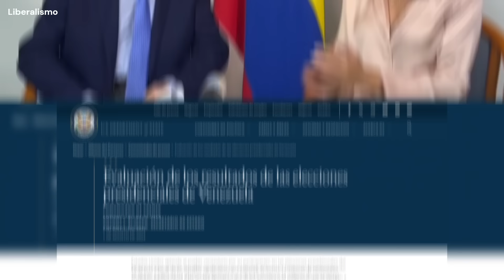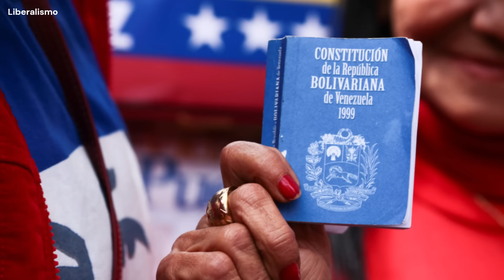¡LO QUE MÁS TEMÍA MADURO! Estados Unidos alista Fuerza Militar para liberar Venezuela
Nicolás Maduro se proclamó ganador de las elecciones en Venezuela. Sin embargo, los venezolanos salieron a protestar. El vocero de Seguridad Nacional, John Kirby, advirtió que la paciencia de Estados Unidos y la de la comunidad internacional se está agotando.

Casi un millón de seguidores de María Corina Machado y Edmundo González están en Caracas, en una caravana de más de 3 kilómetros de largo.

Los motorizados, que durante años eran un símbolo chavista, hoy se han pasado a la oposición. Acompañan el recorrido de Edmundo y María Corina para brindarles seguridad frente a las huestes de Maduro.

Las elecciones en Venezuela se decidirán por el voto de los migrantes. Desde, México, Colombia, Ecuador, Perú y hasta de Estados Unidos millones de venezolanos están regresando a su país para asegurar el triunfo de Edmundo González.

Edmundo González Urrutia se comprometió a restaurar la justicia en Venezuela y liberar a los presos políticos.

El candidato unitario de la oposición venezolana dijo sentirse conmovido tras haber “escuchado atentamente” las historias de los familiares de los detenidos por razones ideológicas. “Mucho ánimo, mucha fortaleza espiritual, y trabajemos juntos para que, el 28 de julio, se abran las puertas de la democracia”, expresó.

El 19 de abril fue un día de celebración en la oposición venezolana, no solo por la ratificación y confirmación de la candidatura consensuada del embajador Edmundo González Urrutia como cabeza de la Plataforma Unitaria Democrática (PUD), sino porque llegaron a buen puerto las tensas negociaciones iniciadas días atrás. ¿Negociaciones internas entre María Corina Machado, Corina Yoris u otros importantes decisores de la alianza evaluando el futuro de esta nueva opción electoral? No, lides por desavenencias con la propia familia del hoy contendiente de la dictadura chavista.

Fuentes ligadas a la campaña política de Vente Venezuela, partido de Machado con presencia en todo el territorio llanero, consultadas por Perú21 aseguran que González, de 72 años, era un “diplomático retirado, que tenía su vida entre Costa Rica y Venezuela, y hubo que convencerlo” para que asuma la postulación.

Los momentos de mayor entrampamiento fueron con su familia, con quienes los referentes de la oposición tuvieron que conversar porque “se oponían”. Días de conversaciones terminaron porque González “entendió la responsabilidad histórica que tenía”. Sin embargo, sostienen las fuentes, aceptó “bajo ciertas condiciones”.